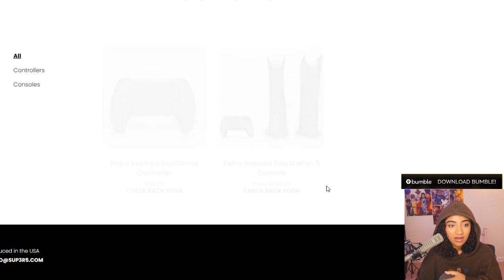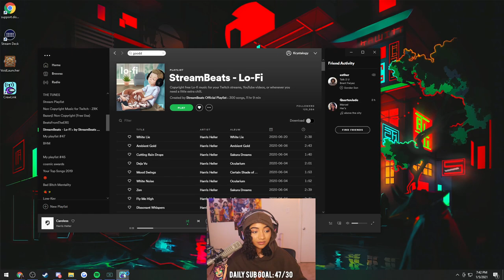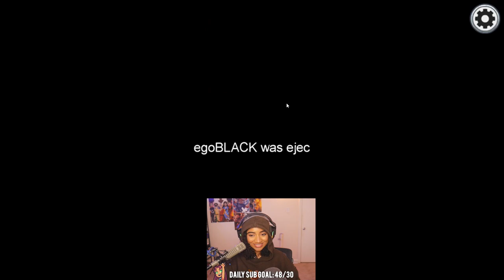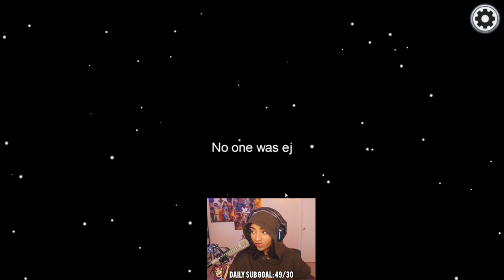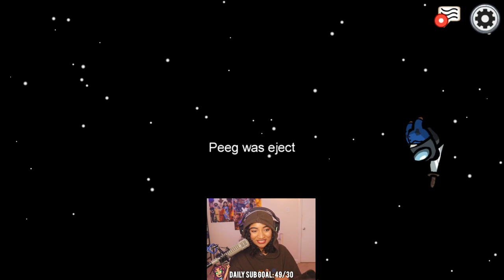Proximity Among Us with pals | 1/5/2021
00:00 Start
3:17 Just Chatting
1:15:15 Among Us with friends
4:23:22 Just Chatting